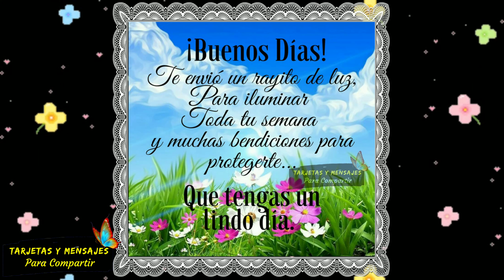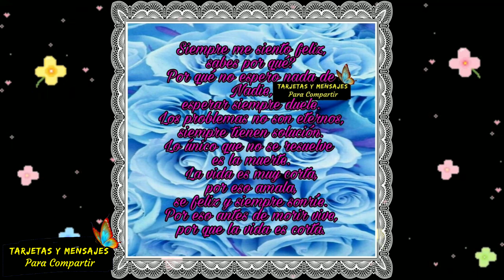Tarjetas y mensajes de buenos dias el video más hermoso del mundo 🌷 imagenes bonitas